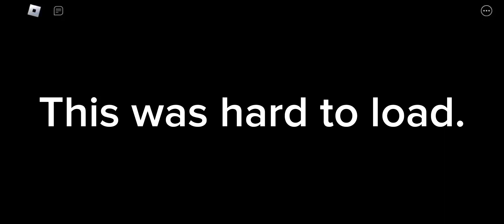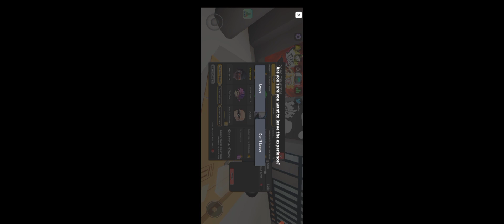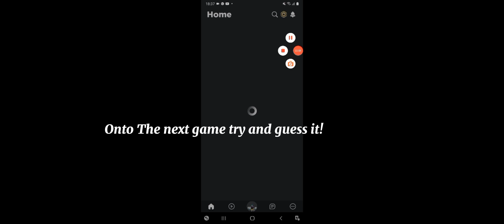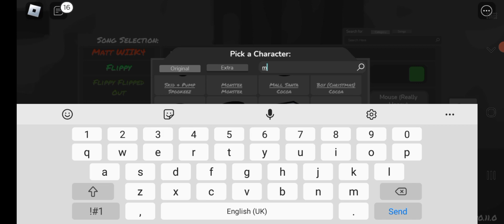Playing funky friday and Monday morning on mobile